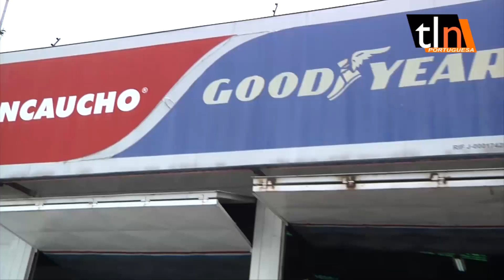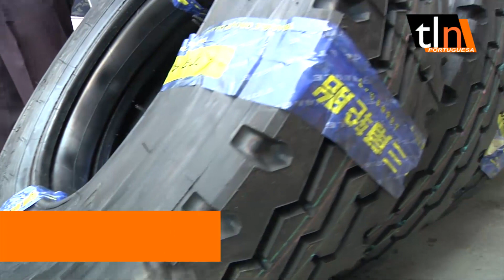TLN - TRANSPORTISTAS RECIBEN 356 CAUCHOS A PRECIOS SUBSIDIADOS EN PORTUGUESA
52 ORGANIZACIONES DE TRANSPORTE DEL ESTADO PORTUGUESA FUERON BENEFICIADAS MEDIANTE LA DOTACIÓN DE CAUCHOS CON EL PROPÓSITO DE CONTRIBUIR EN LA RECUPERACIÓN DE UNIDADES INOPERATIVAS. 18/09/18